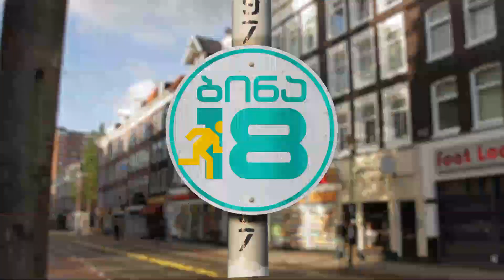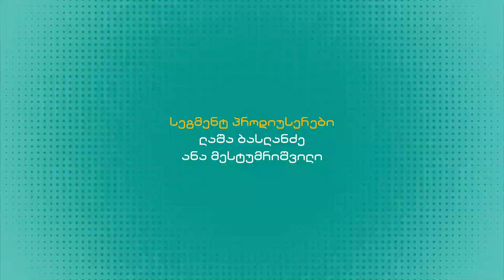ბინა 18 - ეპიზოდი 11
სტუმრები: ანიმაციურ სერიალ  სუპერ ბიბას შემქმნელები, ჯგუფი ბანი. გადაცემა ეთერშია ყოველ ოთხშაბათს 21:00 საათზე GDSTV-ს ეთერში.